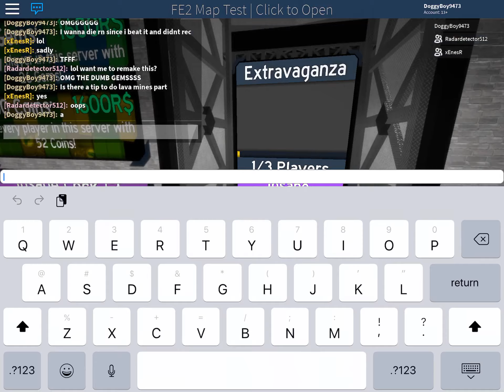Extravaganza (Completed Mobile)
Reeeee I only need map mix now